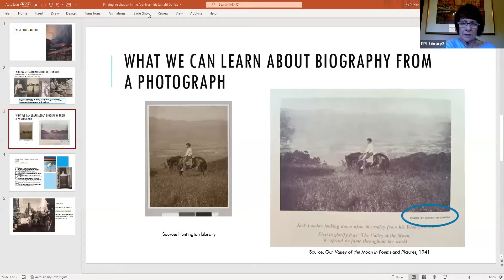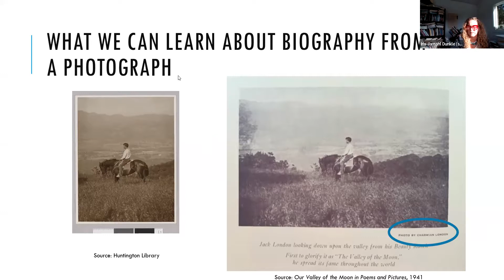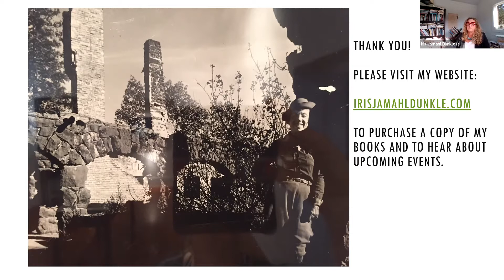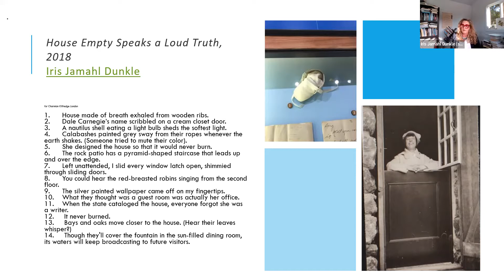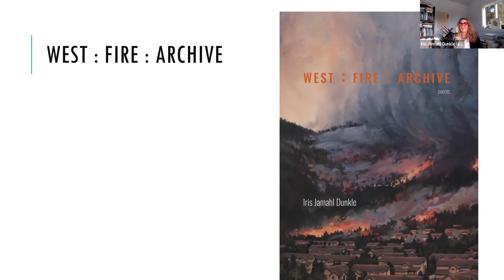"West: Fire: Archive" by Iris Jamahl Dunkle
Iris Jamanl Dunkle presented her poetry and her book "West: Fire: Archive" in a virtual program for Pasadena Public Library on April 6, 2022.